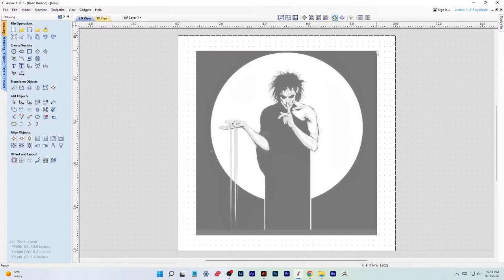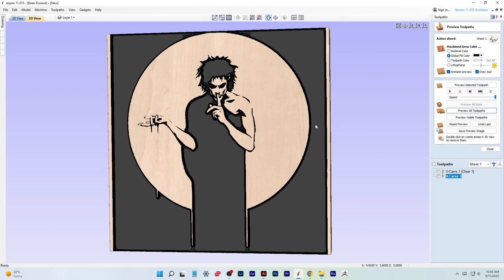Netflix DC's Sandman vcarve in Vectric Aspire, V Carve Pro, V Carve Desktop in five minutes.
Learn to convert an image of Netflix new series Sandman to vectors and v carve it in Aspire, V Carve Pro, and V Carve Desktop.

For custom commissions contact.

Products I use on my computer for designing and video editing.

Samsung Galaxy Book Pro 360 15.6" AMOLED Touchscreen Convertible Laptop

Philips 276E8VJSB 27" Monitor, 4K UHD IPS, 1 Billion+ Colors, Ultranarrow Borders, Lowblue, Multiview, 4Yr Advance Replacement Warranty

Philips 241E1S 24" Frameless Monitor, 1920x1080 Full HD IPS, 106% sRGB, 75Hz, FreeSync, VESA, 4Yr Advance Replacement
Logitech MX Master 3 Advanced Wireless Mouse, Ultrafast Scrolling, Ergonomic, 4000 DPI, Customization, USB-C, Bluetooth, USB, Apple Mac, Microsoft PC Windows, Linux, iPad - Graphite

Logitech Craft Advanced Wireless Keyboard with Creative Input Dial and Backlit Keys, Dark grey and aluminum
Products I use with my Longmill CNC Router. By Sienci Labs

My CNC Machine
Longmill MK2 30x30

Equipment and router bits I use with my CNC.

Lepro LED Strip Lights, 16.4ft Dimmable Light Strip

Kasa Smart Outdoor Smart Plug by TP-Link (KP400)

SOLEJAZZ Workbench Caster kit 880 LBS Capacity 3"

Power Bar Power Strip with 18 AC Outlets & 4 USB Ports, 4800 Joules Heavy Duty Power Bar

Amcrest ProHD 1080P WiFi Wireless IP Security Camera - 1080P (1920TVL), IP2M-841

Router Bits I Use

SpeTool 4 Flutes Tungsten Carbide CNC End Mill 1/16" Cutting Diameter Upcut Spiral Router Bits With TiAlN Coated, 5Pcs/Lot

SpeTool 5Pcs Tapered Ball Nose Carving End Mill 1/8 inch Shank 0.25MM Radius (0.5MM Diameter) Tips 3D Woodworking Tool CNC Router Bits

Jiiolioa V21201 V-Point Router Bit 20 Degree Profile Bit For Outlining Letters in Wood Signs, Tracing Lines And Wood Carving 1/4" Shank 1/4"X2"

SpeTool Carbide Chamfer End Mill V Groove Router Bit 60 Degree, 4 Flutes 1/4 inch Shank for CNC Carving and Chamfering

Spetool 90 Degree Carbide V Bits Engraving with Tiain Coated 4 Flutes, Chamfer End Mill for Carving V Groove Router Bits

CNC Spoilboard Surfacing Router Bits, 1/4 inch Shank 1 inch Cutting Diameter, Slab Flattening Router Bit Wood Planing Planer Bit by BINSTAK (Carbide)

Amana Tool - RC-45711 in-Tech Insert Carbide V Groove 90 Deg x 11/16 Dia x 21/64 x 1/4 Inc